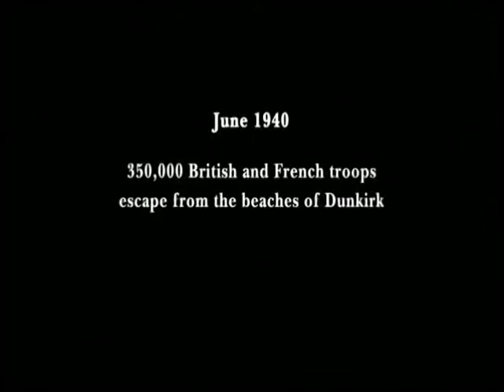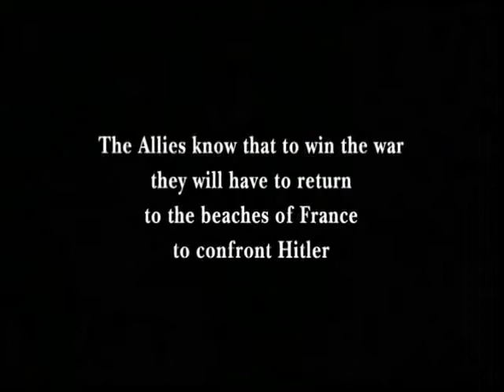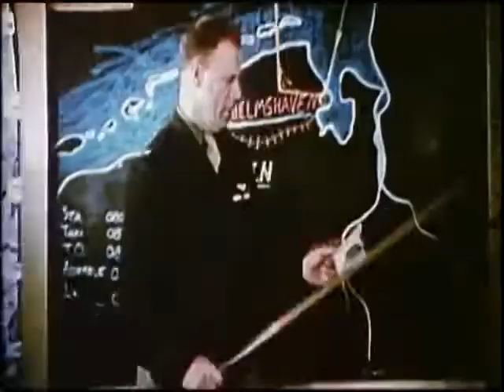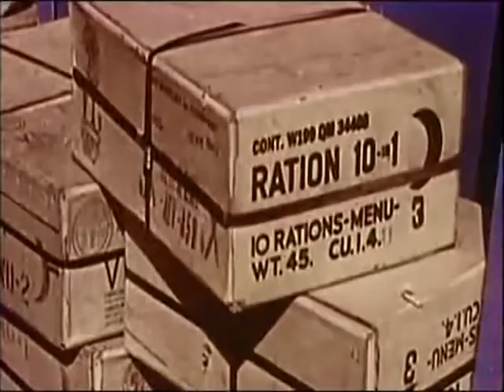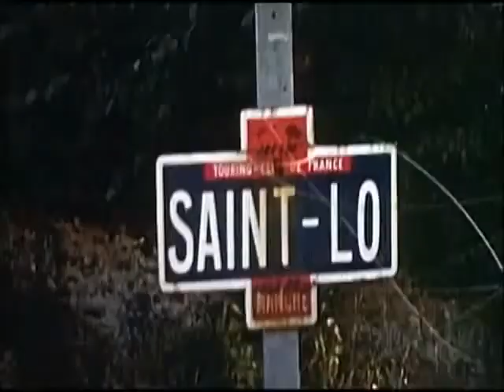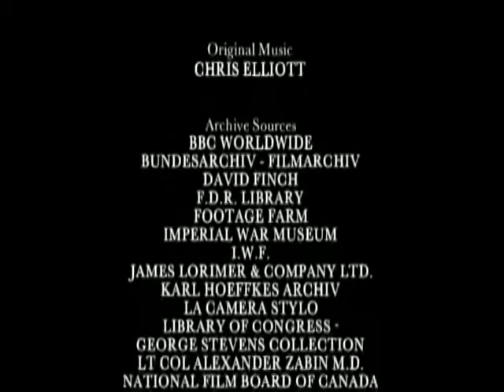les archives couleurs le 6 juin 1944 du débarquement en Normandie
Le débarquement en Normandie, nom de code opération Neptune, des troupes alliées en juin 1944 est une opération militaire amphibie dans le cadre de la Seconde Guerre mondiale ; il précède la bataille de Normandie.

C'est la phase d'assaut de l'opération Overlord qui vise à créer une tête de pont alliée de grande échelle dans le nord-ouest de l'Europe et l'ouverture d'un nouveau front à l'Ouest.